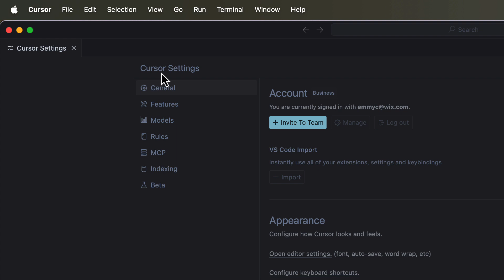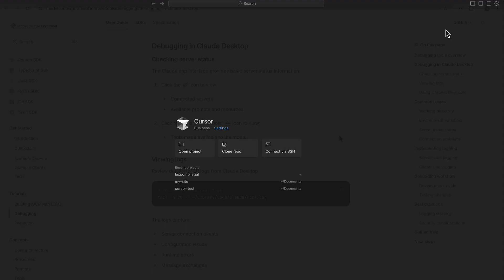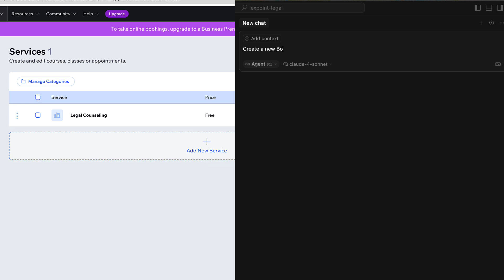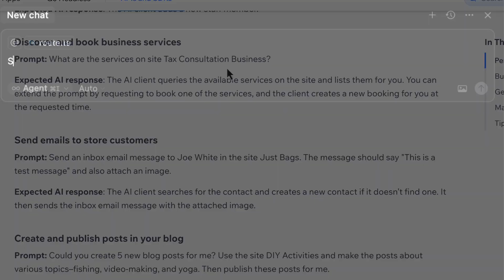How to install the Wix MCP Server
NOTE: Thanks to the recent Cursor update, you can now alternatively use the "Add to Cursor" button in the Wix documentation instead of manual installation

Learn how to enhance your workflow by connecting the Wix MCP Server to AI powered tools like Cursor.

Timestamps:
0:00 💡 Introduction
0:24 ⚛️ Updating Node.js
0:53 💻 Configure MCP in Cursor
1:36 🔧 Troubleshooting
2:20 🤖 Prompting tips and Wix Bookings
3:19 👨‍💻 Generate SDK Code

Wix now provides a Model Context Protocol (MCP) server that allows you to work with Wix tools and services in your chosen AI client. By configuring the Wix MCP server, you enable your client to search the Wix documentation, write code for the Wix platform, and make API calls on Wix sites. This saves you the time and effort of finding and applying the information in the documentation yourself.